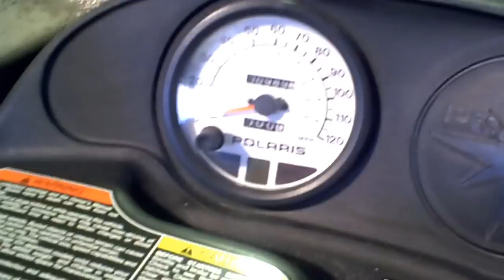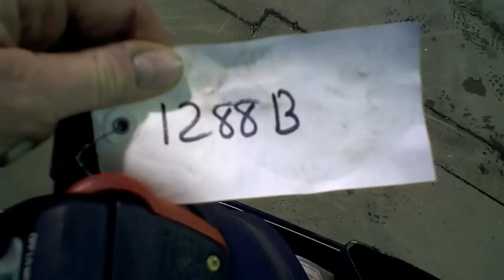LOT 1288B 2002 Polaris 550 Fan Trail Touring GEN II 2 Snowmobile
Tearing this 2002 Polaris 550 Fan Trail Touring Snowmobile w/ 985 Miles Down into parts If you need a CDI Coil Cylinder Crankcase Crankshaft Engine Clutch Seat Gas Tank Gauge Ski Track Rail Exhaust Can or what ever part for a machine like this give Marto's Motorsports a call at or on web